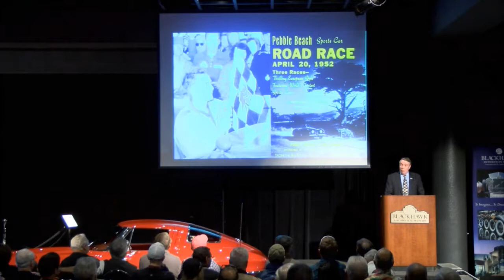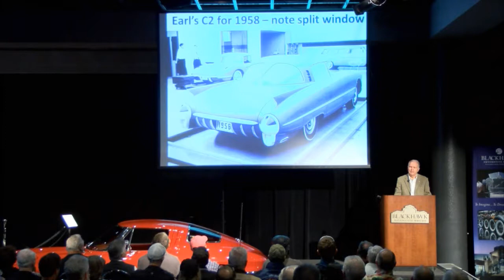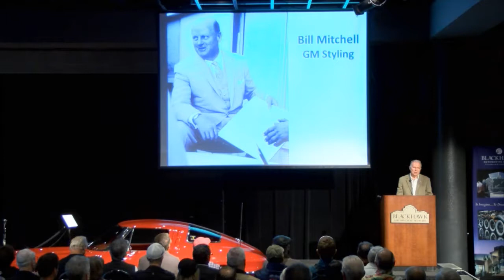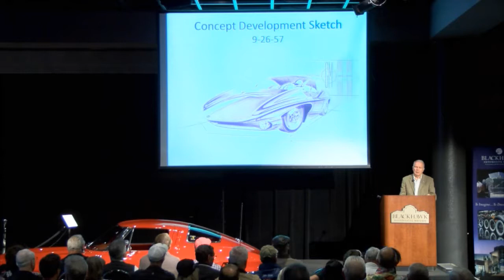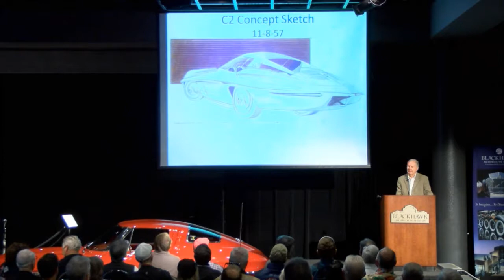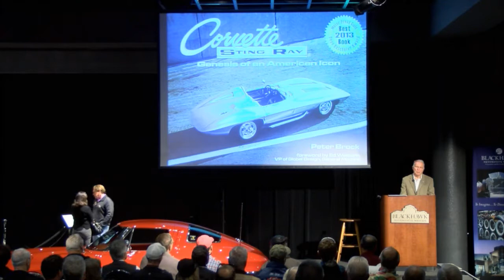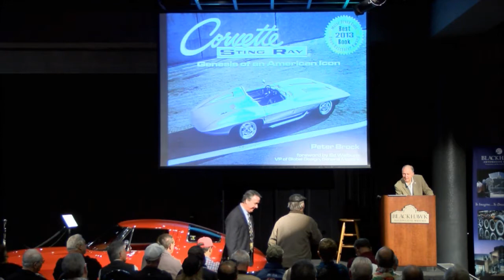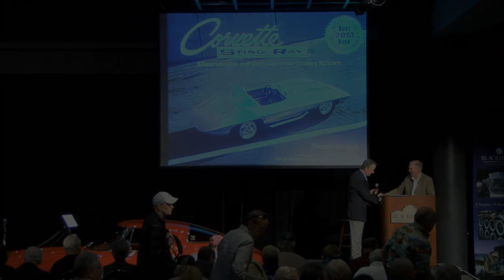Peter Brock - Corvette Sting Ray - Genesis of an American Icon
Everybody knows Peter Brock for a different reason. To historic Corvette fans he's the guy who penned the lines of the original Sting Ray racer and by extension the production 1963 Corvette. To Cobra fans, meanwhile, Peter's the guy who took the brick-like Shelby Cobra roadster and turned it into the slippery Cobra Daytona Coupe. Datsun devotees love to remember the Peter Brock of Brock Racing Enterprises (BRE) during the late 60s and early 70s, coolly calling the shots as the infamous BRE Datsun team won the SCCA Trans-Am Championship in both '71 and '72.

For the Blackhawk Museums latest lecture, Peter Brock discusses his role in the conception of the iconic 1963 Corvette Sting Ray.